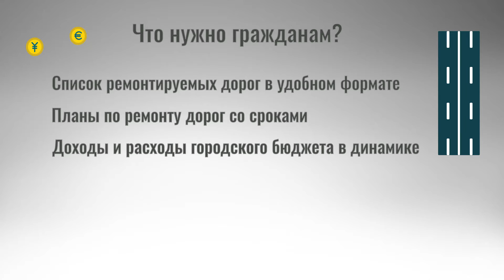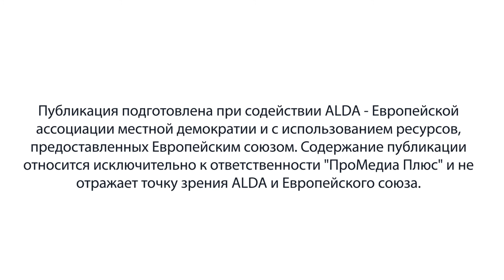Что можно узнать о Бишкеке по сайту мэрии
Когда отремонтируют дорогу около вашего дома? Будет ли в Бишкеке полив деревьев и как будет решаться проблема с ирригацией? Что вообще происходит с инфраструктурой столицы? Собрав вопросы от горожан мэрии, мы решили проанализировать официальный сайт Бишкека meria.kg, чтобы выяснить, какая полезная для горожан информация там есть.